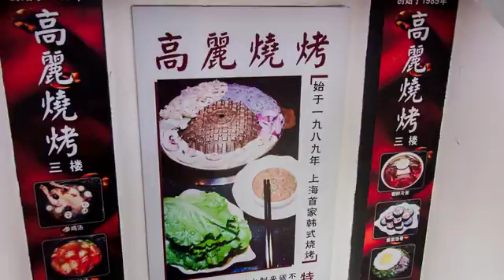[長寧區] 高麗燒烤 (美食)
韓國烤肉店，給人的印象，就是燒烤時油煙味重，常常吃一頓飯下來，全身都是烤肉味，不過高麗燒烤的烤肉方式很特別，並不會產生過多的油煙。烤鍋中間隆起的位置是用來烤肉，烤好的牛舌、牛肉或羊肉等，肉質鮮嫩，沾上店家特製花生醬汁，口感清爽；而環繞鍋子周圍的凹槽放入水後，擺滿蔬菜、豆腐、粉絲等，讓烤肉的同時，肉汁能順勢流到配菜之中。即使店面不大又位在三樓，高麗還是擁有一群死忠顧客，他們家的蔥油餅更是老饕們一致推薦的餐點，若有機會拜訪時可別錯過了。